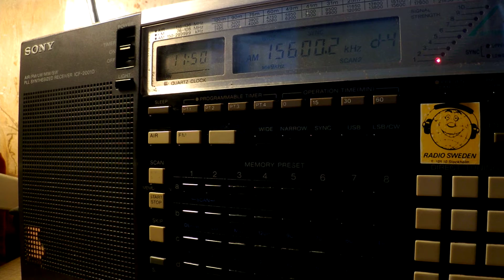05 02 2017 Voice of Khmer M'Chas Srok in Khmer to SEAs 1149 on 15600 unknown tx, 17860 Tashkent